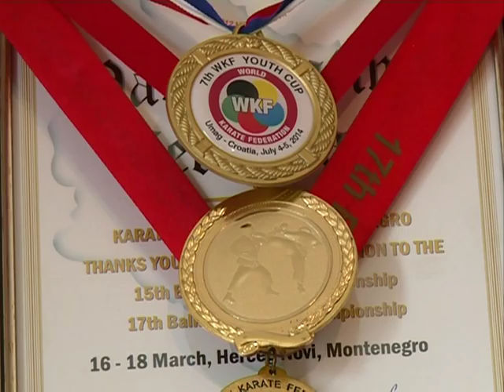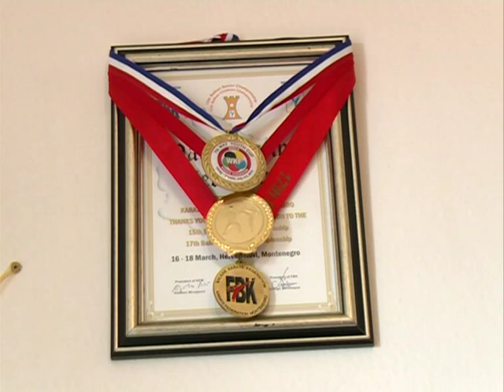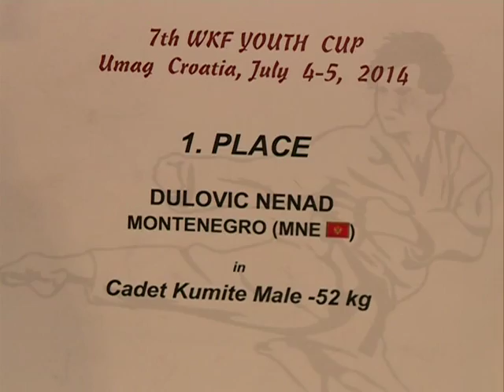Putevi Zivota - Nenad Dulovic (Karate Klub Omladinac)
Emisija "Putevi Zivota" sa uspjesnim takmicarom Karate Kluba Omladinac koji je pored svoje bolesti uspio da ostvari nevjerovatne rezultate.